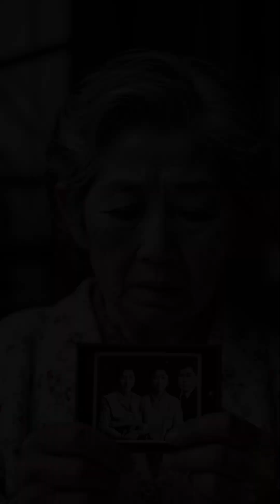First Atomic Bomb: The Story That Changed History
The first atomic bomb was tested on July 16, 1945, in Alamogordo, New Mexico, during the Trinity test. This plutonium implosion device, codenamed "Gadget," was the first nuclear explosion in history. The first atomic bomb used in warfare, named "Little Boy," was dropped on Hiroshima, Japan, on August 6, 1945. A second atomic bomb, "Fat Man," was dropped on Nagasaki, Japan, three days later, on August 9, 1945.